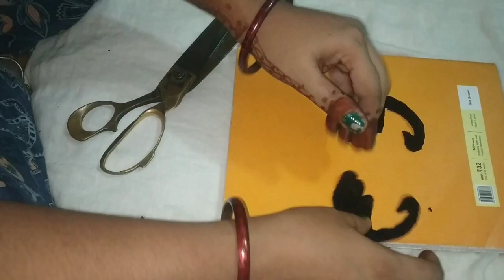लड्डूगोपाल जी की ड्रैस पर सजाने वाले मोर ऐसे बनाये ( morpnkh dress) (Amita cloth art )